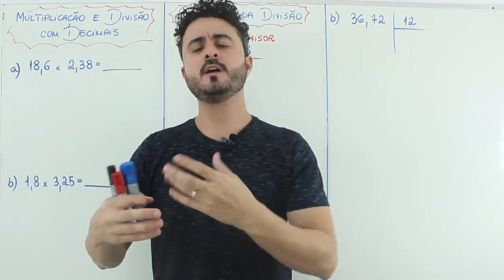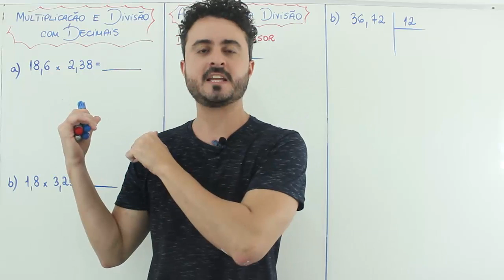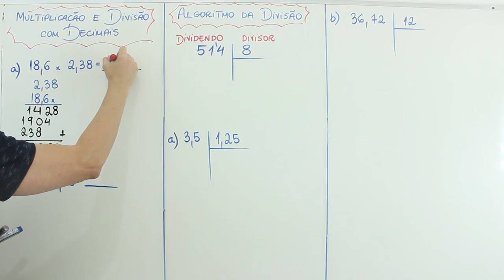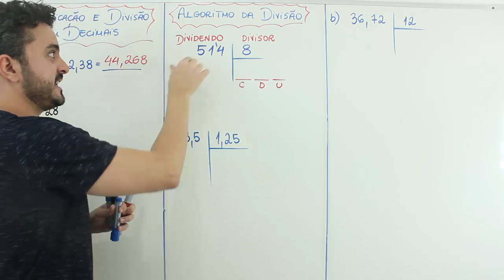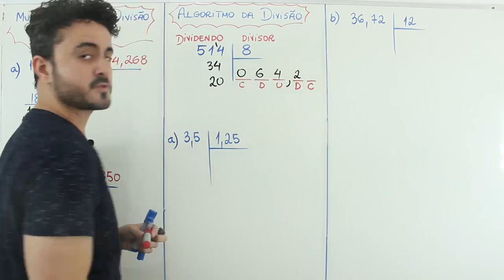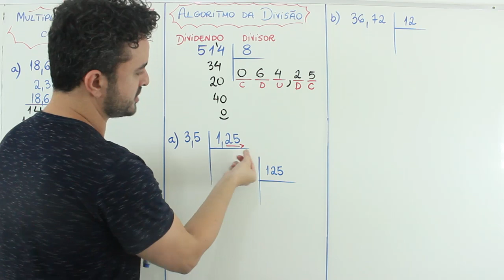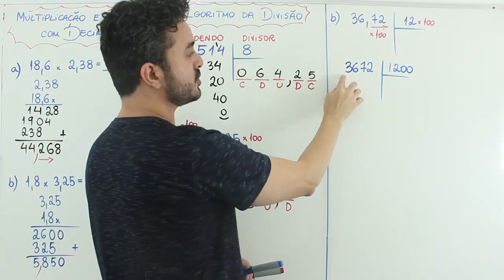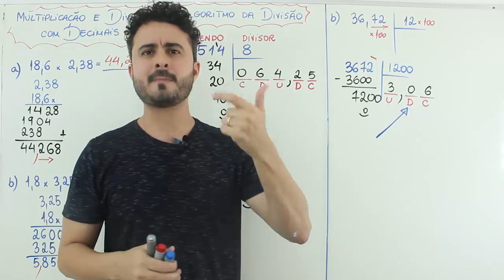MULTIPLIÇÃO E DIVISÃO COM DECIMAIS - DICA ENEM - Prof. Xavier I Bioexplica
Nessa dica ENEM vamos falar sobre MULTIPLIÇÃO E DIVISÃO COM DECIMAIS. A aula completa você encontra no site.